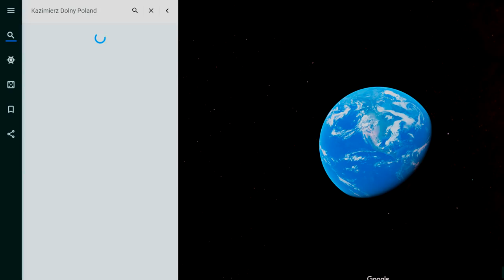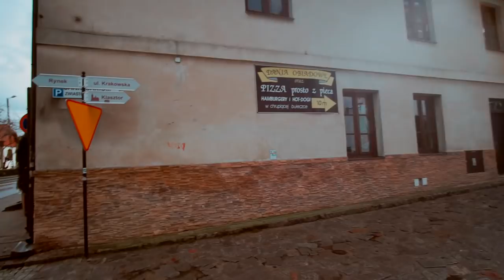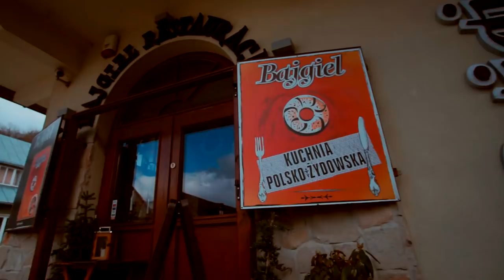The Most BEAUTIFUL Small Town in Poland!